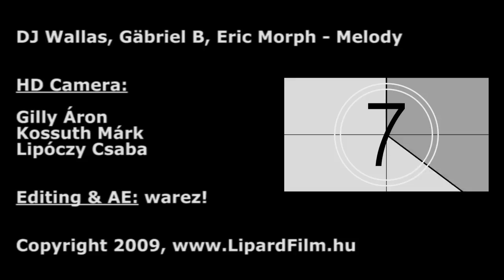Dj Wallas & Gabriel B & Eric Morph - MELODY (HD by LipardFilm.hu)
DJ Wallas, Gäbriel B, Eric Morph - MELODY (HD)

HD Cam: Gilly Áron, Kossuth Márk, Lipóczy Csaba

HD Film & Photo: Lipard Film
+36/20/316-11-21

Editing & AE: warez!